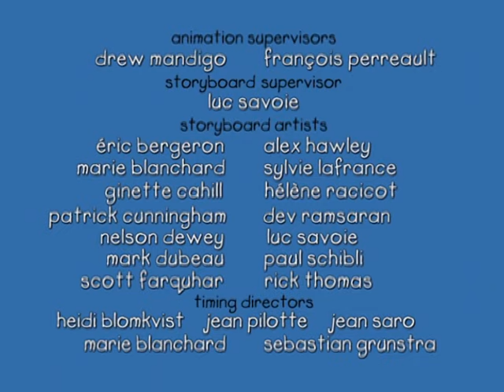Caillou Season 1 Episode 47 I Caillou's Quarrel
Caillou’s bossy friend Clementine comes over to play. Caillou wants to play dinosaurs but Clementine insists on playing families. When she picks up his teddy bear he’s particularly upset, because it’s his teddy bear. They quarrel and it ends in tears. Mom sorts things out and they end up friends again, just in time to play baseball with Clementine’s brother Billy.